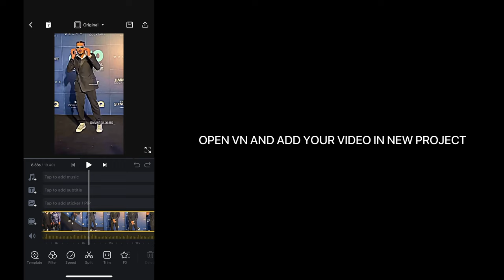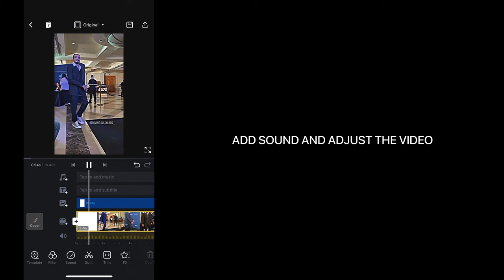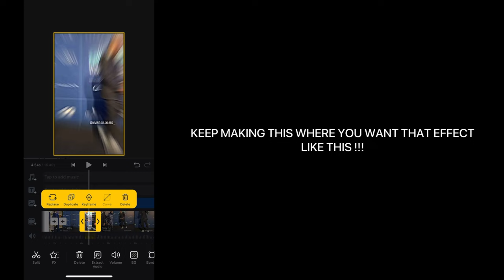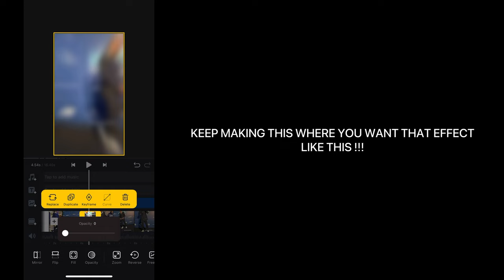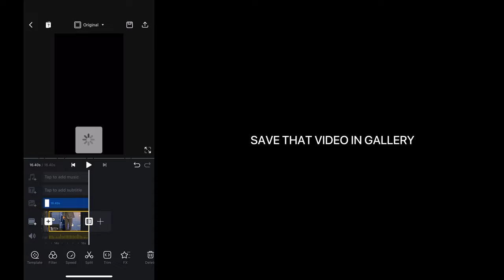ROHIT ZUNJURKI VIDEO EDITING TUTORIAL FOR INSTAGRAM REELTRENDING EFFECT/ BRIGHTEFFECT FOR INSTAREEL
VIDEOS EDITING TUTORIAL FOR INSTAGRAM REEL
SUGGEST ME MORE VIDEOS EDITING TUTORIAL ON INSTAGRAM